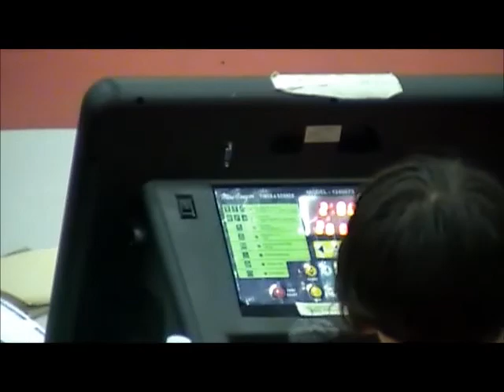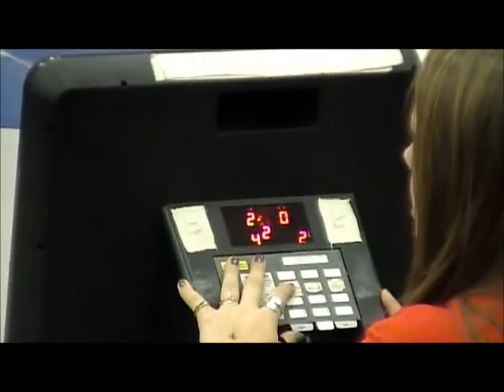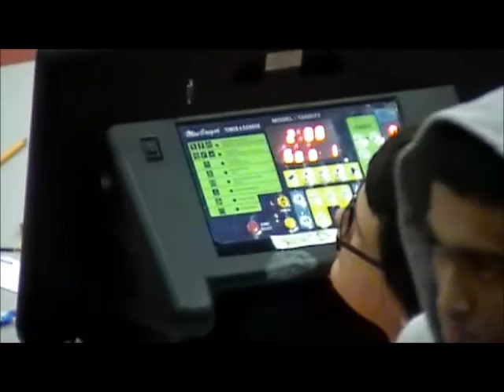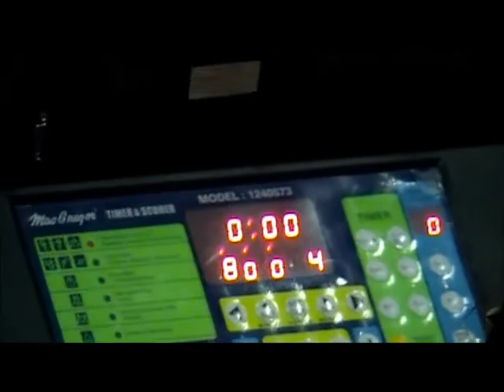AFA Wrestling - St Pete City Tournament 1/11/14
Video from the 1/11/14 St. Pete City Championship Tournament.